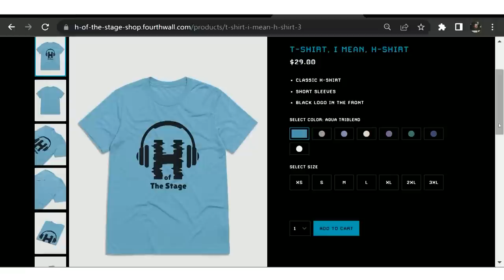Vocal Coach Reacts - Dimash Qudaibergen - OMIR | MOOD Video